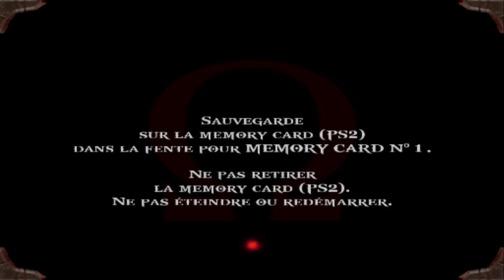God of War PART 2 FR ( PS2 PLAYSTATION 2 sur pc pcsx2 )